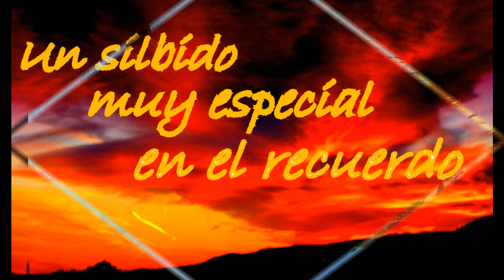POR UN PUÑADO DE DÒLARES Ennio Morricone Mùsica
POR UN PUÑAD0 DE DOLARE.S
Argumento verdadero de la película.-

Un cazarrecompensas (Clint Eastwood), apodado Joe, se dirige a San Fierro, un pueblo en la frontera de México y los Estados Unidos, donde reina la confusión y abundan los bandidos y las viudas. En este pueblo, dos familias, los Rojo y los Baxter, se disputan el control del pueblo. Los Rojo son tres hermanos: Ramón (Gian Maria Volonte), Esteban (Sieghart Rupp) y Benito (Antonio Prieto Puerto), y se dedican al tráfico de alcohol, con sus mercenarios interpretados por actores españoles como Aldo Sambrell o José Canalejas. Mientras que el matrimonio Baxter: Consuelo (Margarita Lozano) y el sheriff John (Wolfgang Lukschy), se dedica a la venta de armas y son custodiados por esbirros interpretados por algunos actores españoles como Antonio Molino Rojo, Frank Braña o Lorenzo Robledo. Durante la película, Joe se dedica a sacar dinero de ambos bandos haciéndoles trabajos a cada uno, sin que el otro bando se entere. Hasta que se enamora de Marisol (Marianne Koch) y los Rojo lo capturan y lo torturan. Pero Joe consigue escaparse y se cobija en una mina abandonada donde es cuidado por el enterrador del pueblo (Joseph Egger) y el cantinero "Silvanito" (José Calvo). Y mientras los Rojo buscan desesperados a Joe masacrando el pueblo entero y eliminando a los Baxter, Joe prepara su venganza en la mina, hasta que se recupera y se enfrenta cara a cara a los Rojo en una escena memorable.

por l a mùsica ENNIO  MORRICONE recibiò el premi0 NASTRO D'ARGENTO tan deseado.

Segundo argumento. Mi Film Fantasìa.-

Se supone que el protagonista ha de atravesar tierras de Amèrica, bajo un sol implacable y va encntrando en su camino paisajes y animales que abitan en aquellos entornos hasta llegar a su destino.. no le hagais enfadar ... es capaz de dispararos. parece que no lleva demasiadas buenas intenciones.

Os prevengo que es esta versiòn, "mi film" ya que es  solo una FANTASÌA. Ya me direis si ha sido de vuestro gusto , amigos mìos.- No seais muy implacables con mi trabajo. Una gran sonrisa, queridos ayudantes de travesuras-

Os saludo afectuosamente Espero os divierta recordar esta hermosìsima mùsica tan sugestiva-.-

Chiarasany Spes Dossi.-